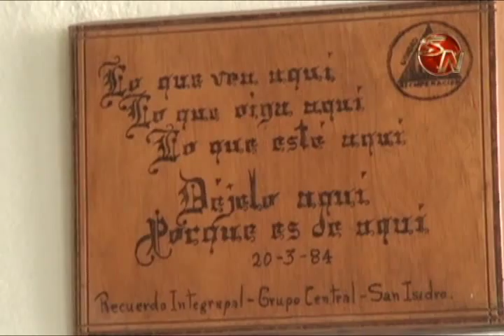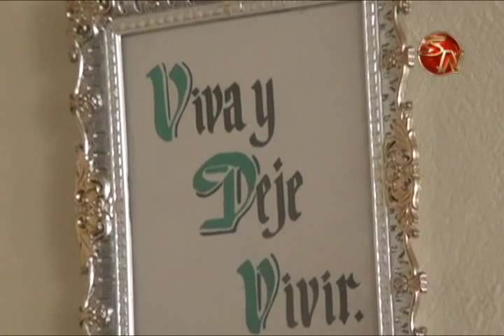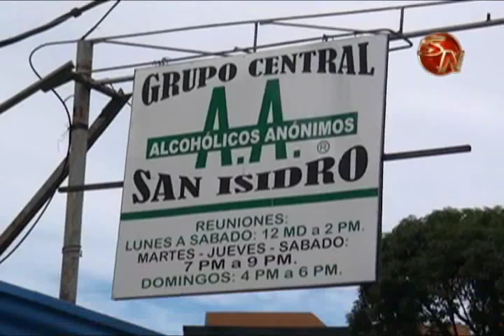Unos 40 grupos de alcoholicos anonimos brinda apoyo en Pérez Zeledón